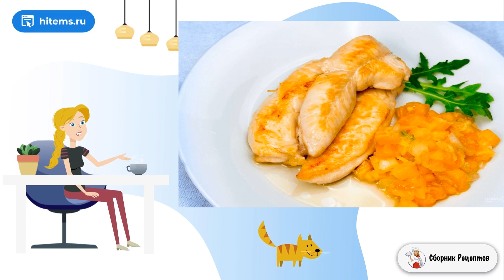Чатни из хурмы. Праздничный стол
Чатни — очень популярный соус, который хорошо подходит как к мясу, так и к рыбе. Для этого рецепта необходимо взять довольно твердую хурму, сладкий лук и перец. Это основа невероятно вкусного чатни!    В этом рецепте вы узнаете, как приготовить чатни из хурмы, очень вкусный, нежный и одновременно довольно-таки пряный соус, который отлично сочетается с рыбой, мясом или птицей. Спелая и сладкая хурма в сочетании со сладким луком и перцем дарят отличный вкус этому соусу, а имбирь придает аромат. Такой соус отлично подойдет для того, чтобы оттенить вкус основного блюда, а яркий цвет добавит красок любому виду мяса. Рекомендую приготовить такой соус!

Ингредиенты:
Спелая хурма — 1 Штука,
Сладкий лук — 1 Штука,
Перец чили — 1 Штука,
Свежий имбирь — 1 Ст. ложка,
Оливковое масло — 2 Ст. ложки,
Лимонный сок — 1 Ст. ложка,

Условиях пошаговый рецепт, Рецепт можно, Рецепт со, Классические рецепты с фото пошаговые рецепты, Очень вкусный, Рецепты вкусных блюд, Как приготовить рецепт с фото пошагово, Классические рецепты с фото пошаговые рецепты, Очень вкусные рецепты, Классический рецепт фото, Как сделать в домашних условиях рецепт, Ужин рецепты, Вкусный салат рецепт, Праздничный стол рецепты с фото, Рецепты в домашних условиях быстро, Ужин рецепты, Видео рецепты, Как приготовить рецепт с фото пошагово, Подборка лучших предложений от Сбера